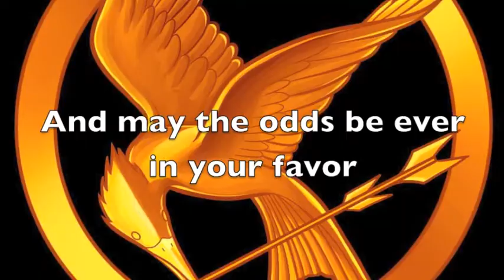The hunger Games